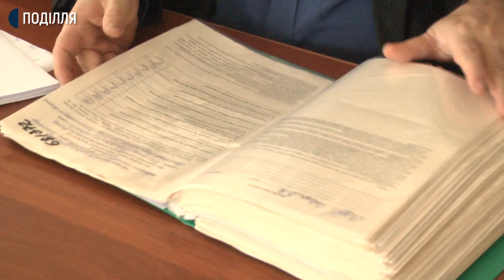У Кам’янці-Подільському на виборах міського голови переміг Михайло Посітко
Кандидат у міські голови Кам’янця-Подільського від Всеукраїнського об’єднання «Свобода» Михайло Посітко виграє вибори у самовисуванця Володимира Мельниченка з відривом понад чотири тисячі голосів. Про це Суспільному розповів голова Кам’янець-Подільської міської територіальної виборчої комісії Сергій Трасіух. За його словами прийом протоколів розпочався о 21 годині 15 листопада. О п’ятій ранку 16 листопада всі протоколи були опрацьовані.